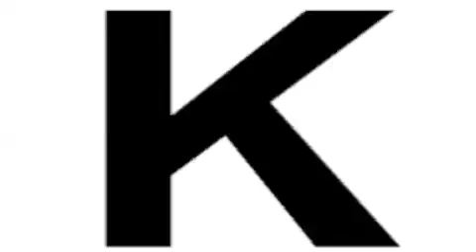Go The Bleep To Sleep? I Owned That!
I can't belive I didn't think of Go the Eff to Sleep ... are you kidding me?  I've owned that since 1993!!  =0  Anyhoo (hate that saying) we have kid fights, shopping, traffic, laundry & Calzones today.  Susie was a kayak widow as Dan, Grady & Brody hit some crazy stuff - -but she'll get back in tomorrow and show her stuff as will Kady, Kenny & Dally!